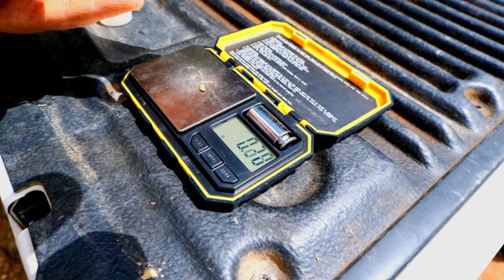Gold Unlocked - Castlemaine Goldfields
This 2 day adventure is set in the Castlemaine Goldfields of Victoria, Australia. I head out with my partner Danielle, Neil & his wife Renee as well as catching up with Dan. We found Gold panning and Metal Detecting.